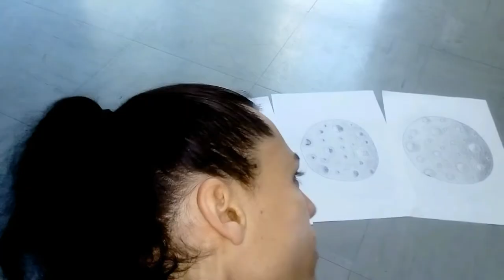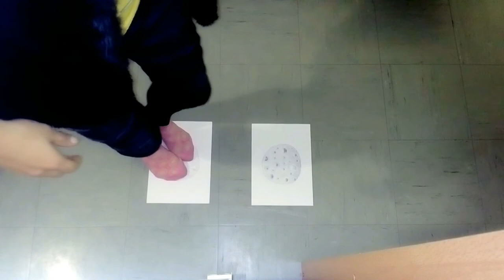Va Warzafa Ilananya (kan Kotava)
[avk] : Pu kottan, moo yon tael, galpé da 2018-e ilana di tir plinapafa !

[eo] : Mi deziras al ĉiuj, sur lunoj, ke la jaro 2018 estos agrablega!